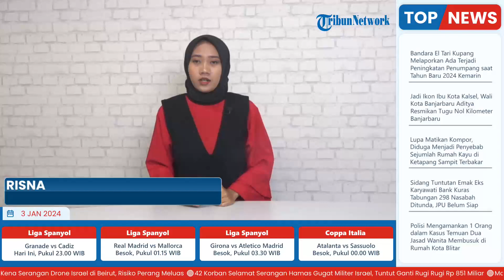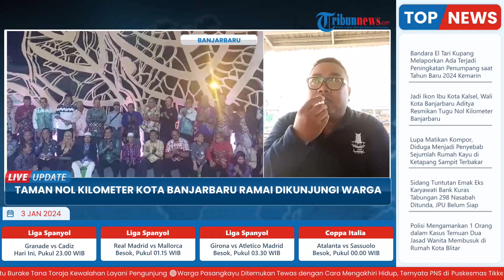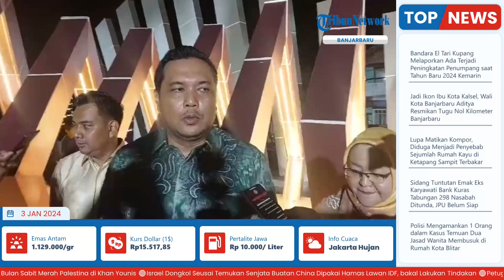Taman Nol Kilometer Banjarbaru Jadi Ikon Baru, Warga Ramai Serbu Lokasi demi Foto Bersama Keluarga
Laporan wartawan Banjarmasin Post-Nurholis Huda
TRIBUN-VIDEO.COM- Ikon baru yang merupakan
simbol Tugu Nol Kilometer Banjarbaru, yang berada di jantung kota, tepatnya di Jalan A Yani Kilometer 34 Banjarbaru belakangan ini kerap dibanjiri warga sekitar.

Yakni, di Tugu tersebut hampir tiap malam ramai dimanfaatkan warga untuk sekedar selfie dan foto foto bersama keluarga.

Adapun ikon baru itu diresmikan oleh Wali Kota Banjarbaru, Aditya Mufti Ariffin, dan jajaran SKPD Pemko Banjarbaru pada Jumat (29/12/2023) malam. (*)